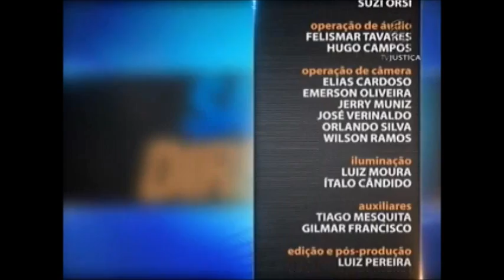Saber Direito Aula - Direito empresarial e governança corporativa - aula 1(21/12/15)